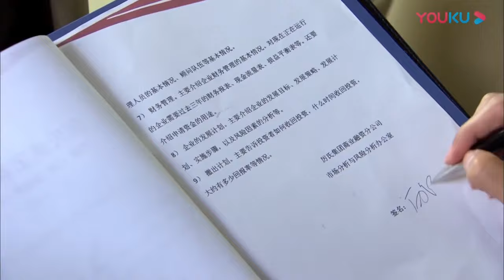霸總意外聽到灰姑娘接近自己只是爲了利用他，扔掉爲她準備的燙傷膏失望離開【戀戀不忘4 2 Loving, Never Forgetting】